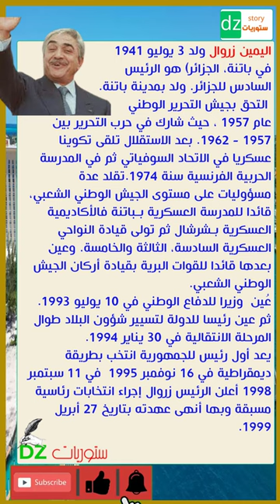رؤساء الجزائر : الرئيس6 للجزائر اليامين زروال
رؤساء الجزائر : الرئيس6 للجزائر اليامين زروال#dzpower
هل تعلم؟
هل تعلم/معلومات مفيدة/معلومات عامة
هل تعلم معلومات مفيده ☆》معلومات عامة☆》أقوال☆》وأحكام☆》علم النفس☆》معلومات مفيدة☆》
رسول الله  ﷺ